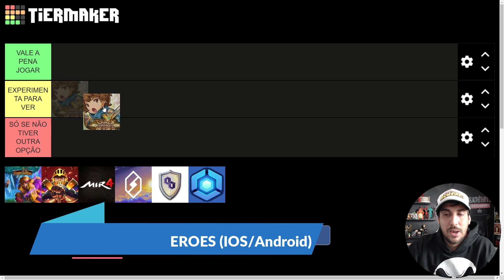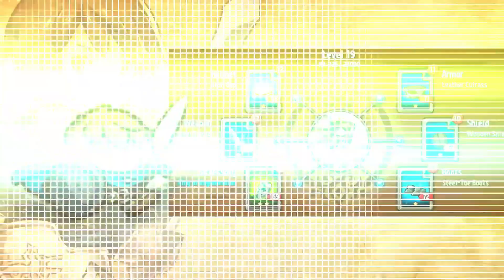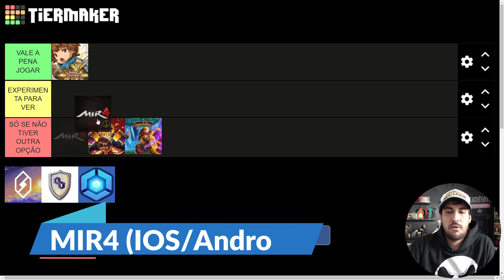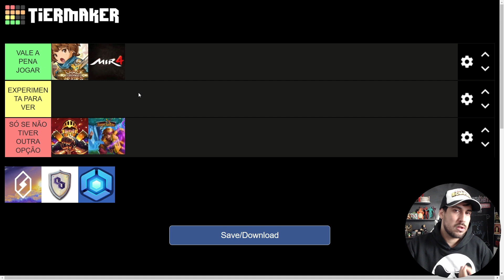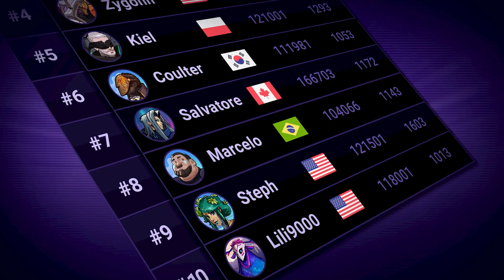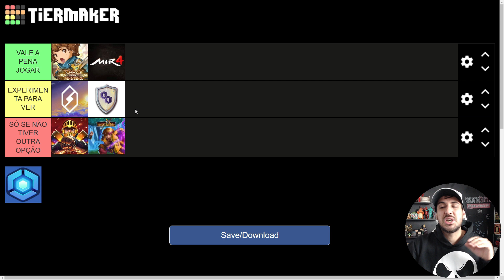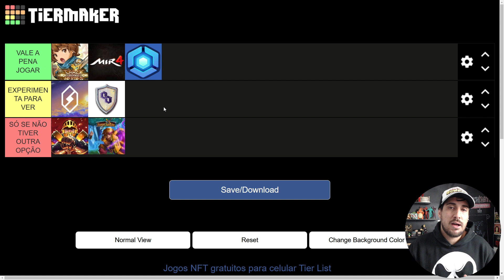TOP 7 MELHORES JOGOS NFT GRATUITOS PARA CELULAR! ANDROID E IOS!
Como pediram no último vídeo, hoje fiz uma separação e trouxe apenas jogos NFT gratuitos para celular, para que você possa começar a jogar hoje mesmo! Ao todo, temos 7 títulos que já estão disponíveis para jogar e são totalmente grátis! Também deixei informado se os games possuem suas respectivas versões para IOS e Android.

Então, se está a procura de entrar neste universo de cripto jogos com seu celular e não sabe por onde, talvez este possa ser o vídeo ideal para você!

Anderson Valadares
0:00 Introdução
0:49 Critérios
2:10 Crazy defense Heroes
3:51 Forest Knight
4:29 League of Kingdons
5:31 MIR4
6:41 Skyweaver
7:30 Gunfire Hero
8:18 Thetan Arena
10:00 Considerações finais